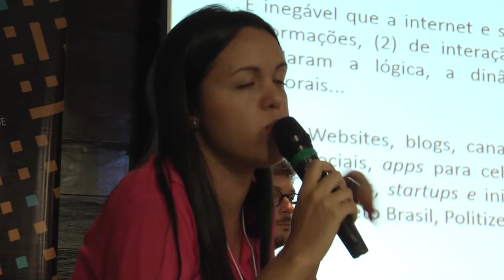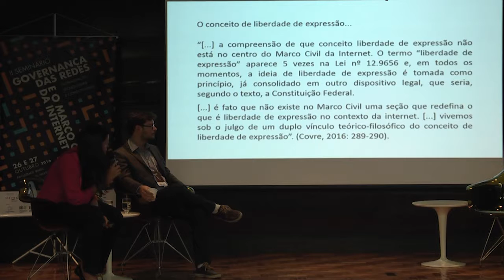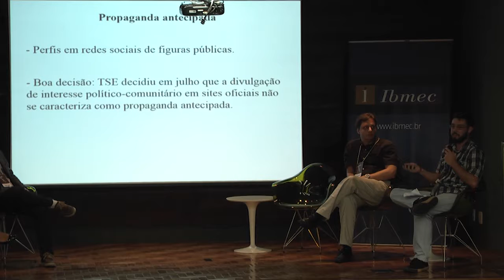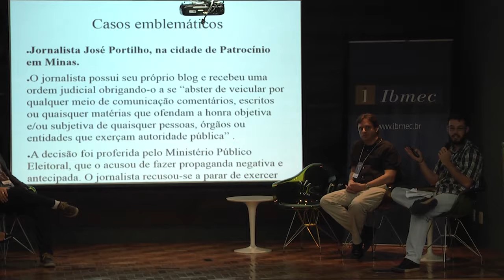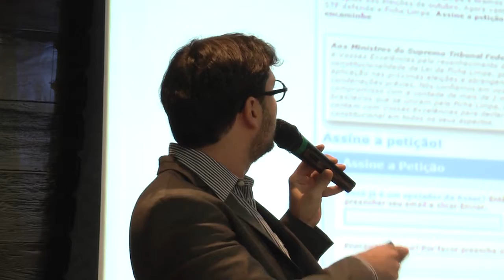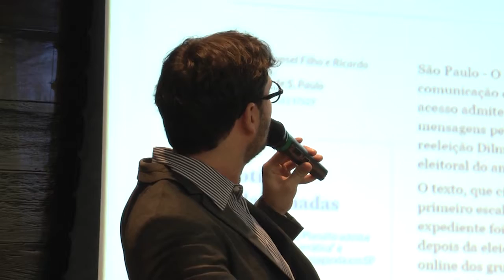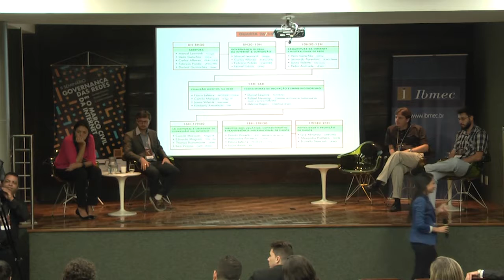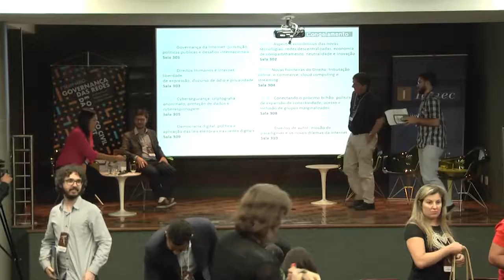Lei Eleitoral e Liberdade de Expressão na Internet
O quarto de uma série de vídeos documentando o II Seminário Governança das Redes e o Marco Civil da Internet: Globalização, tecnologias e conectividade, que ocorreu nos dias 26 e 27 de outubro de 2016 na Faculdade IBMEC em Belo Horizonte.

Painel: Lei Eleitoral e Liberdade de Expressão na Internet
Participantes: Iara Vianna, Eduardo Magrani, Marcelo Blanco e Thomas Bustamante.

Evento organizado por IRIS, GNet, Direito UFMG, IBMEC e FGV Direito SP.